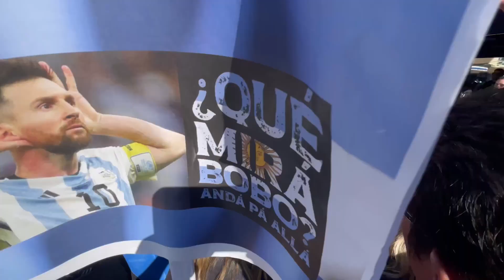ASI CACHAMOS A LA BARBIE HUMANA MARCELA IGLECIAS CELEBRANDO EL TRINFO DE ARGENTINA